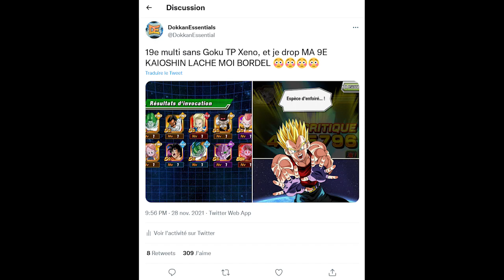1000 DS 0 Goku TP, je l'appelle pour régler nos comptes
On s'est donné rdv, on va régler ça

1000 DS 0 Goku TP, je l'appelle pour régler nos comptes